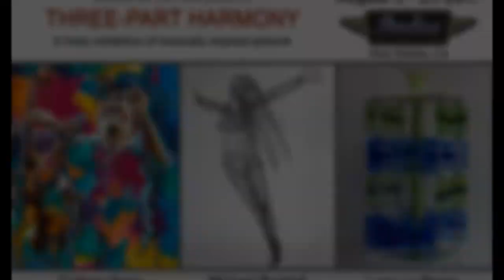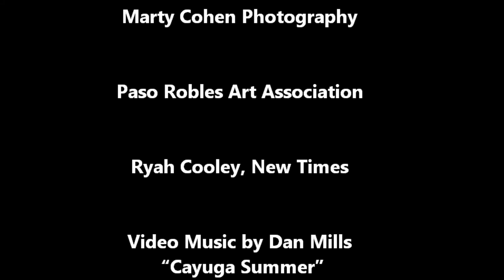"Three Part Harmony" Exhibit Hits High Notes at Studios on the Park!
Explore “THREE-PART HARMONY,” an eclectic music-inspired exhibition of paintings & sculpture by Colleen Gnos, Larry Le Brane & Michael Reddell. This wildly inventive, whimsical, & thoughtful show featured artwork with a motif of music & movement August 3-27, 2017 at Studios on the Park, Paso Robles, CA.

Enjoy the artful collection this popular Central Coast, CA trio created specifically for “Three-Part Harmony.” For questions about art here or the 300+ annual programs at Studios on the Park, please contact Executive Director, Sasha Irving at or .

READ: New Times Ryah Cooley’s August 3, 2017 story, “Three Part-Harmony Art Show Visualizes Music Through Paintings, Sculptures!”

The symphony of glass, metal & oil works of art in “Three Part-Harmony" included a live musical performance by the Dylan Johnson Trio, a talented ensemble featuring Dylan Johnson, Darrell Voss & Marshall Otwell. Also on the score was premium wine tasting courtesy of Kelsey See Canyon Vineyards & Gary Kramer Guitar Museum Cellars, several artist talks, dramatic performances, & a chance to win a rare collectible Gary Kramer electric guitar.